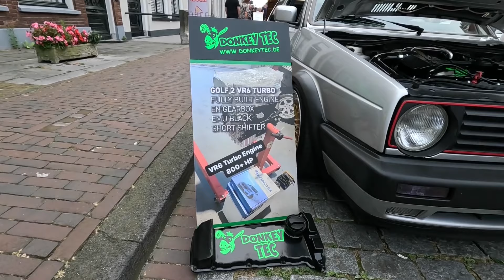Supercars in the City Zaltbommel 10 Augustus 2024 Bezoeken met Morpheus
Supercars in the City Zaltbommel

Het evenement word gehouden in het centrum van Zaltbommel.

Dit evenement is bedoelt voor sportwagens, supercars hypercars of een speciale klassiekers of performance cars.

Het evenement begint om 18.30 en zal eindigen om 22.30

Er is ruimte voor slechts 100 bijzondere en exclusieve bolides.

Het evenement is gratis voor de bezoekers en voor de deelnemers die lid zijn van Club CCrally.

Deelnemers met een auto die niet lid zijn van Club CCrally betalen 29.95 per auto.